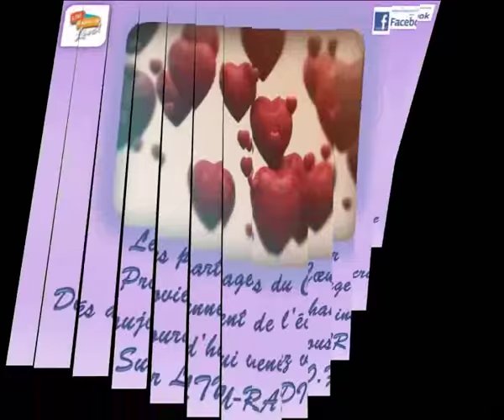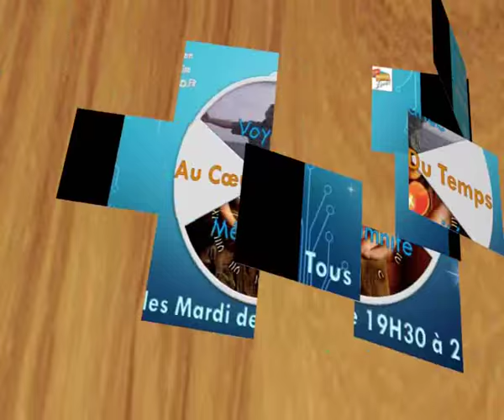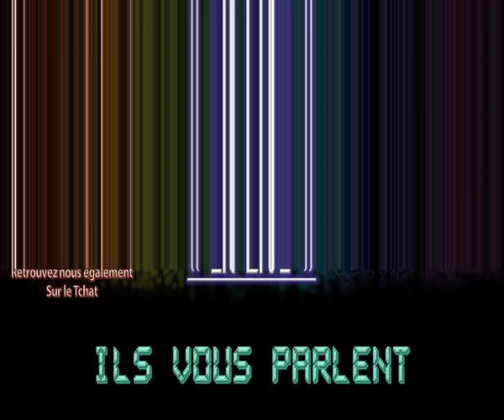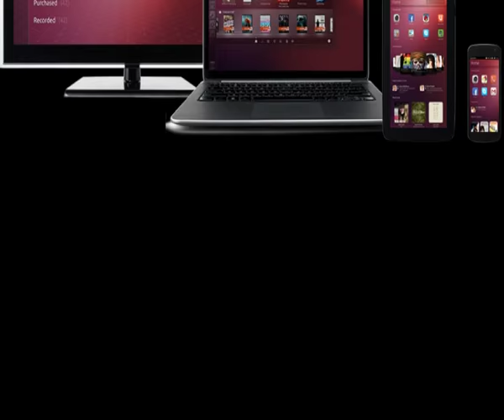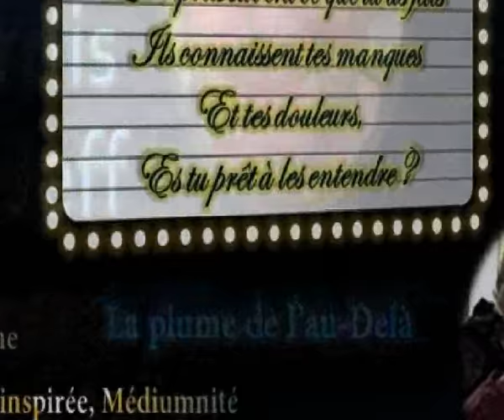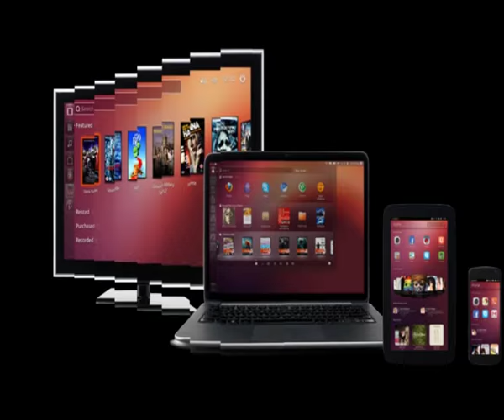Le miroir de l'âme - guidance et conseils avec Dominique - 10 10 2016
Emission de guidance et de médiumnité "Le miroir de l'âme" 10 Octobre 2016 proposée par LTU-RADIO et présentée par Dominique Cousson tous les Lundis soir "EN DIRECT" à 22h.

- Dorine
- Geneviève
- Laure

Venez nous écouter, tchatter en direct avec nous et posez vos questions
Vous pouvez également, selon le cas, c’est annoncé sur le site, nous rejoindre directement dans les studios pour participer aux émissions et aux conférences au 113 rue Jean Jaurès 29200 Brest. Une petite participation sera alors demandée pour aider au financement d’Ltu-radio.

Pour tous vos achats ésotériques et spirituels, cartes divinatoires, pierres, encens, figurines etc... Notre boutique vous attends au 113 rue Jean Jaurès 29200 Brest ou via le